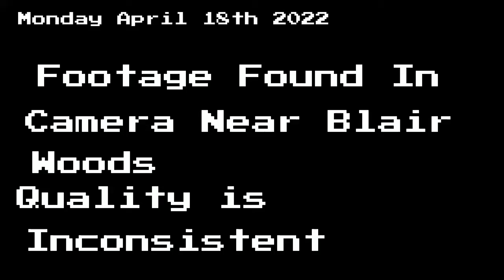Blair Witch With The Homies - Rec Room